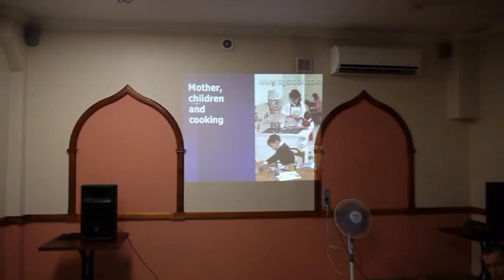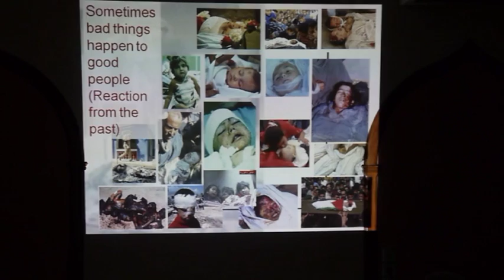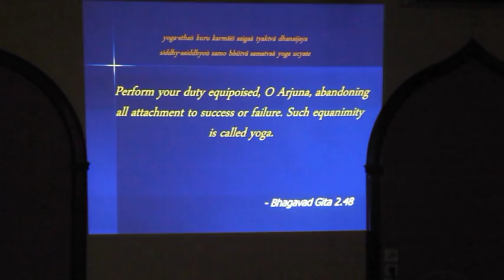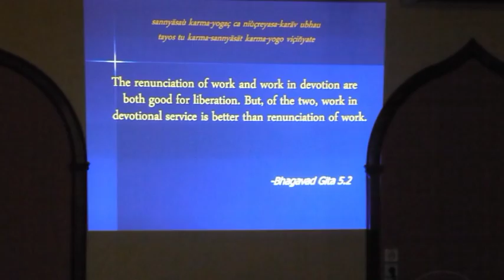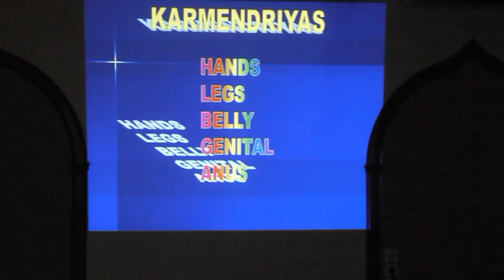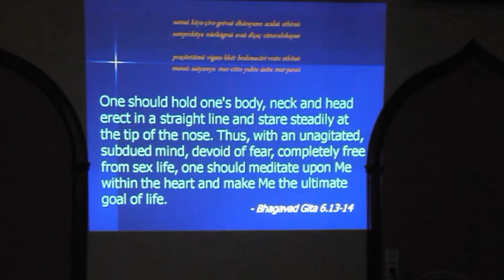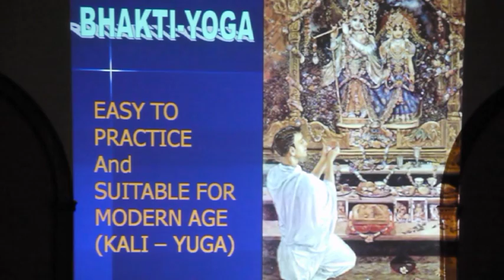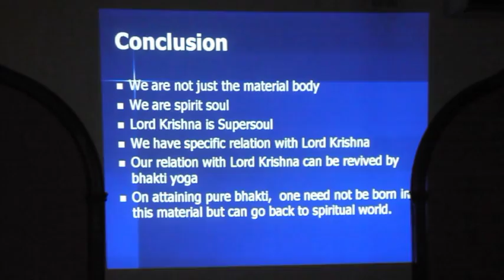BVV Narasimha Swami, Seminar Joga, Vladivostok 20.08.2014 (Eng-Rus)